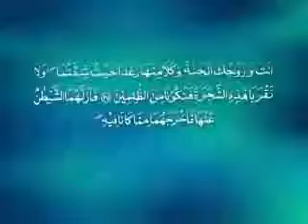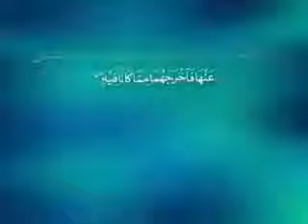درس قرآن 13، البقرہ 34-35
Dars e Quran of Surah al-Baqarah by Javed Ahmad Ghamidi. The Dars organised by Al Mawrid.